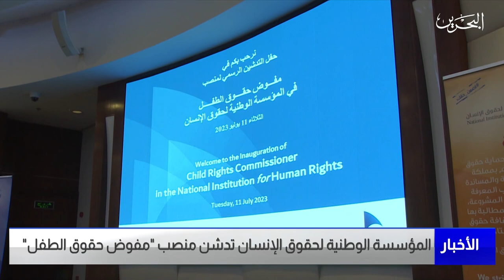الأخبار : المؤسسة الوطنية لحقوق الإنسان تدشن منصب مفوض حقوق الطفل وتؤكد دوره بدعم مسيرة حقوق الإنسان